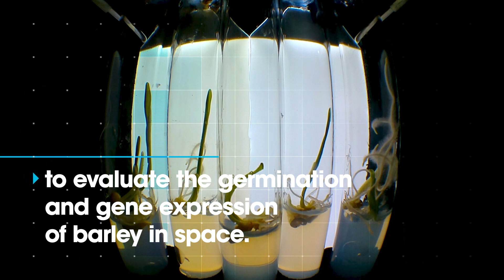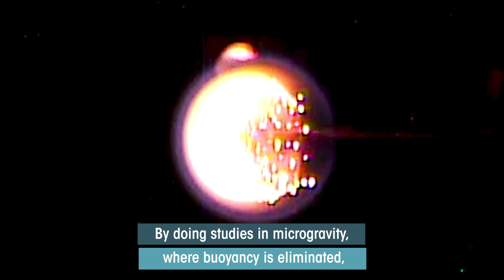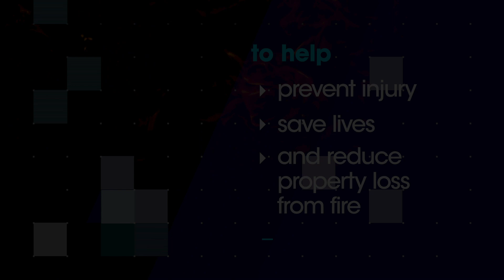ISS National Lab Mission Overview, SpaceX CRS-19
The International Space Station (ISS) is poised to receive a multitude of critical research and supplies as part of SpaceX’s 19th commercial resupply services mission (SpaceX CRS-19) to the orbiting laboratory. This video provides an overview on some of the investigations destined for the ISS National Lab on this mission.